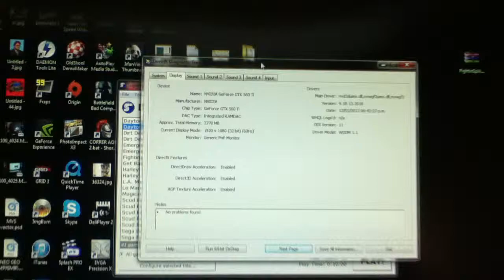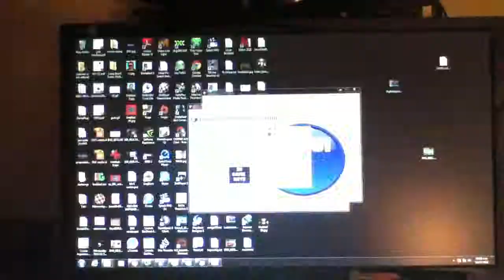Probando Daytona USA 2 en supermodel 0.3wip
Daytona USA 2 a 1920x1080 15fps en modo ventana y probables 60 en fullscreen